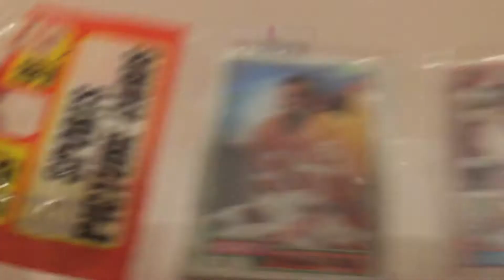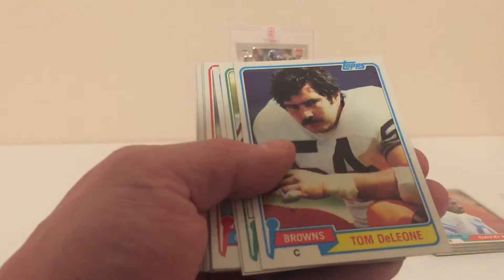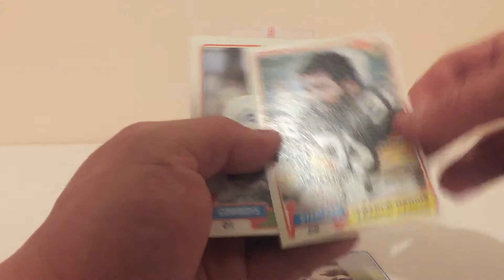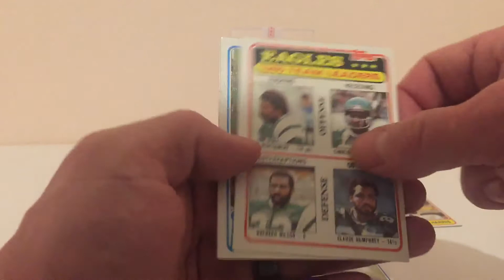1981 Topps Football Rack Pack!!!